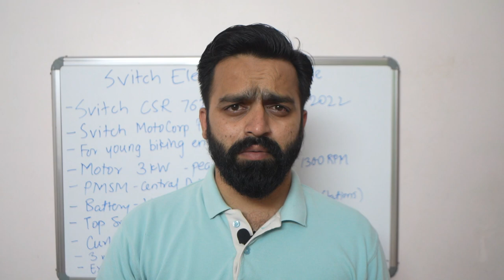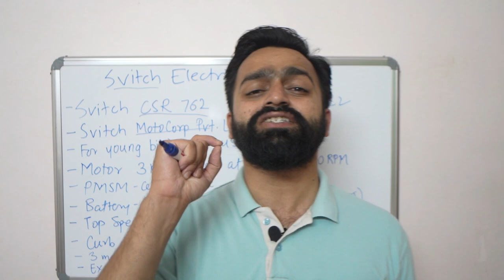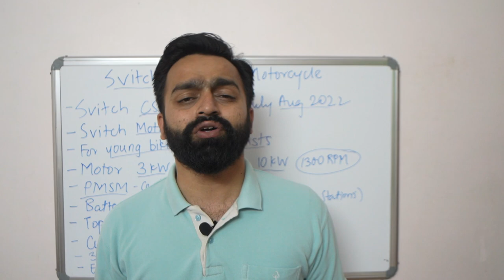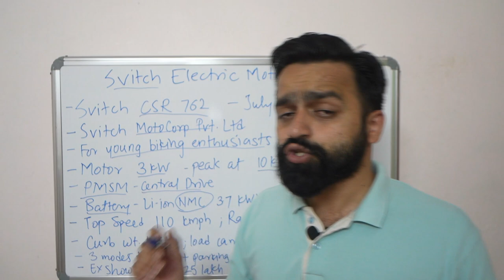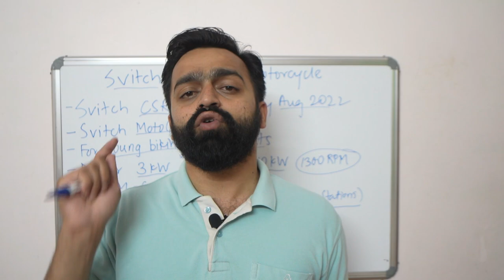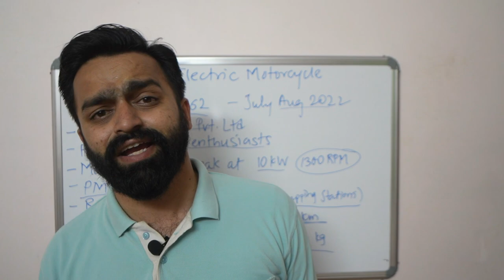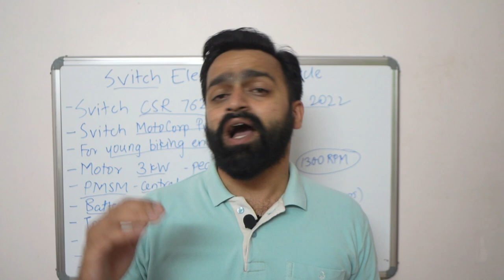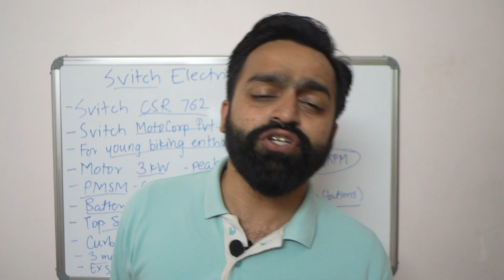Best Electric Motorcycle in India 2022 | Svitch CSR 762 | 120 KM Range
Best Electric Motorcycle in India | Svitch CSR 762 | 120 KM Range

Svitch MotoCorp today announced that it will launch its new CSR 762 electric two-wheeler in India in August 2022. The CSR 762's price is estimated to be around Rs 1.65 lakh (ex-showroom) before subsidy, however, with the Government subsidy of up to Rs 40,000, the price will drop to about Rs 1.25 lakh (ex-showroom). Currently, the electric bike is in the certification stages and done with internal testing, as per company claims.
The manufacturer states that the design inspiration for the CSR 762 design comes from Gujarat’s Asiatic Lions. The Svitch CSR 762 is powered by a 3 KW motor offering a power output of 10 kW@1,300 rpm. The PMSM motor with a central drive system is supported by a 3.7 kWh lithium-ion battery. According to the Svitch, the electric bike will offer a top speed of 110 km/h and a range of 120 km per charge depending on the riding mode.

Regards,
PVJ